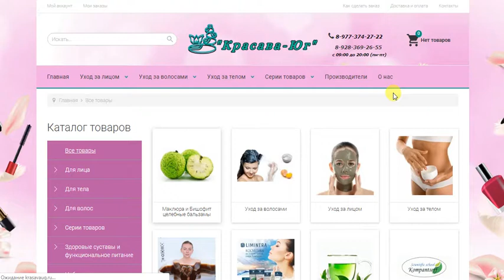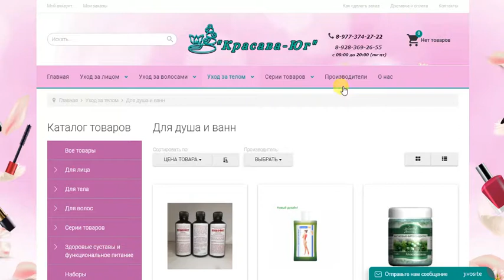Интернет-магазин «Красава-ЮГ»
Интернет-магазин «Красава-ЮГ» В нашем интернет-магазине Вы можете купить натуральную косметику на основе природных компонентов для лица, тела и волос, препараты для суставов, функциональное питание